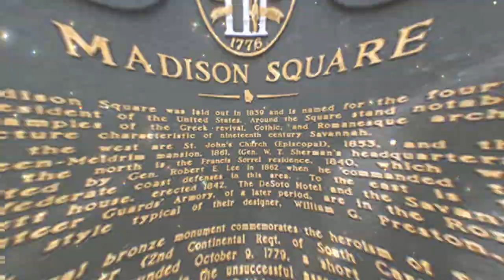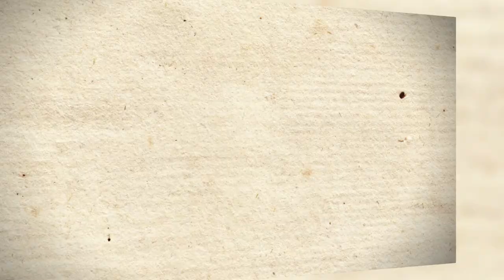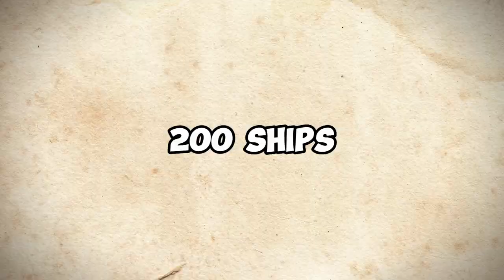Most Haunted Battlefields Part 2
Prepare to be spooked in this second installment of Most Haunted Battlefields! We'll explore more chilling stories and legends from some of the most haunted battlefields around the world. If you love mysteries, history, and the paranormal, this video is a must-watch. Watch at your own risk!

Timecodes
0:00 - Intro
0:06 - Battle of Alamo and it's many ghost including President Teddy Roosevelt
2:18 - Haunted Battlefield of Savannah Georgia - Aside from Gettysburg, it is often called the most haunted city in America
4:25 - The Ghost of Dresden, Germany
7:19 - Poyang Lake or China's Bermuda Triangle